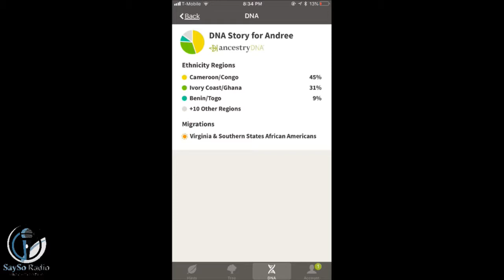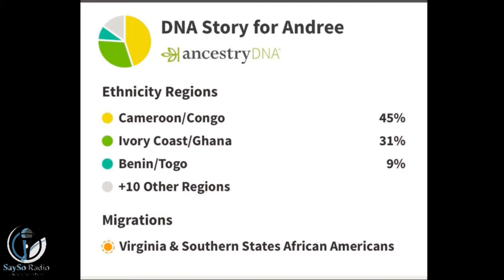SaySo Radio 7/7/18